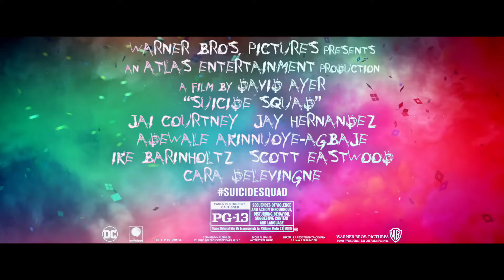Suicide Squad | TV Spot #4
Did you know Gobsmack Comics has its own shop?
We're located in Horsham, West Sussex. Come say hello to the team! Not local? Don't worry! We're online too!